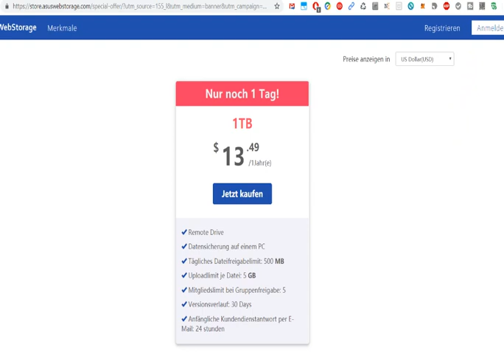ASUS Webstorage $13.49 For 1 Year For 1 TB Of Cloud Storage! Best Offer or Biggest SCAM Ever?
ASUS Webstorage  $13.49 For 1 Year For 1 TB Of Cloud Storage! Best Offer or Biggest SCAM Ever? This price is super hot, because that means only about $1 per month per 1 TB online cloud storage. That must be the best deal ever. So let's check out the details ...

Here's the offer Only valid 1 day ... hahaha ... they write this since about 1 year ... lol

So for me the Google option seems to still be the best option, but it could be really hard to back up an NAS with that space, but if you replicate it on a daily base to an external local (USB) drive and back up from there ... it should work.